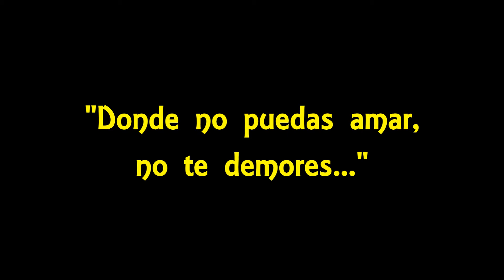FRASE "AMAR" DE FRIDA KAHLO (EN LSA)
"Donde no puedas amar, no te demores..."

De Frida KAHLO